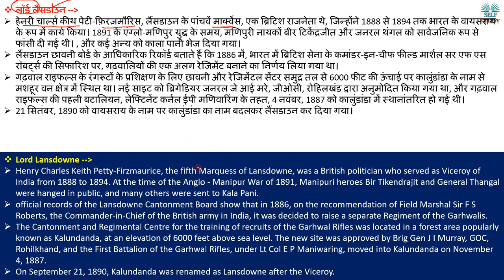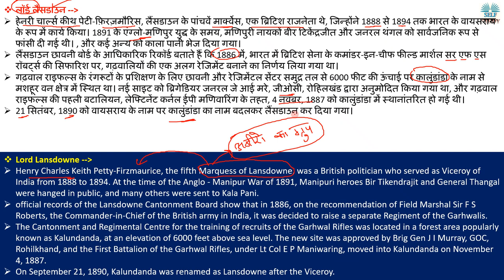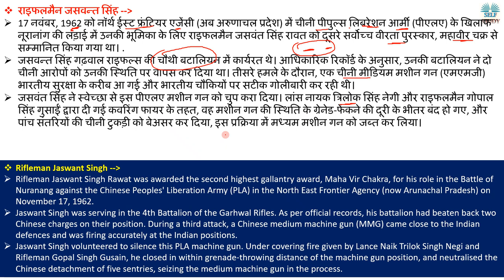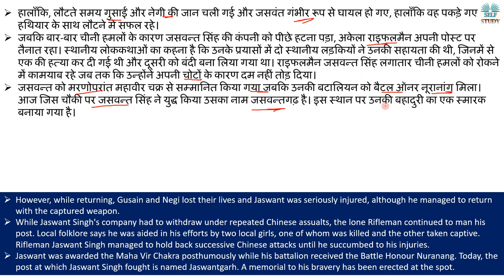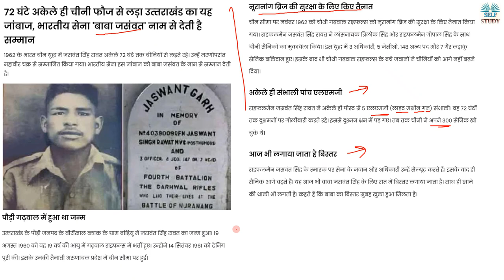1962 युद्ध के हीरो राइफलमैन जसवंत सिंह रावत की कहानी Story of Jaswant Singh Rawat, Hero of 1962 War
The Lansdowne Cantonment Board has decided to rename the quaint hill station 280 Km from Delhi in Uttarakhand as Jaswantgarh after Rifleman Jaswant Singh Rawat, Maha Vir Chakra, one of the heroes of the 1962 war with china.

1962 युद्ध के हीरो राइफलमैन जसवंत सिंह रावत की कहानी,
Story of Rifleman Jaswant Singh Rawat The Hero of 1962 War By Ajay Kalera,
Who was Rifleman Jaswant Singh Rawat,
Explained 1962 Indo China war in Hindi,
Story of Garhwal Rifle,
Indian Army,